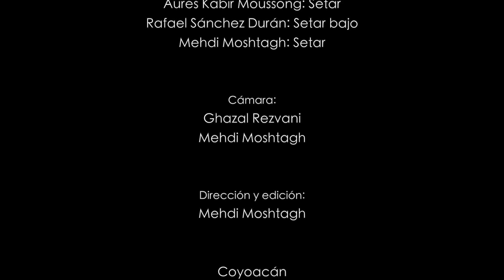Setaristas Moshtagh, Zarbi Arägh | ضربی عراق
Zarbi Arägh | ضربی عراق

Setaristas Moshtagh | سه تار نوازان مشتاق

Manuel Sauceverde: Setar
Aures Kabir Moussong: Setar
Rafael Sanchez Durán: Setar bajo
Mehdi Moshtagh: Setar

Cámara:
Ghazal Rezvani
Mehdi Moshtagh

Dirección y edición: Mehdi Moshtagh

Coyoacán
Ciudad de México
2016